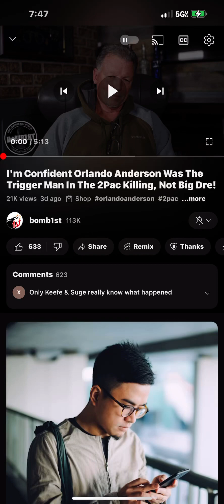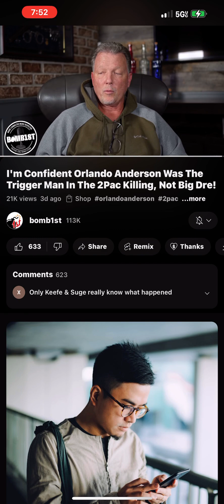For All Those Concerned....✅